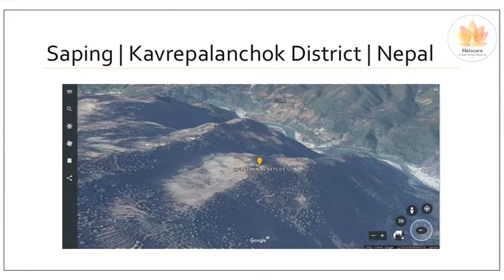Le voyage au NEPAL Holicare foundation